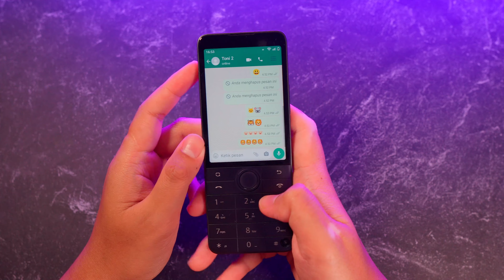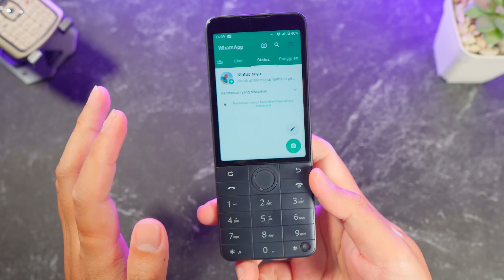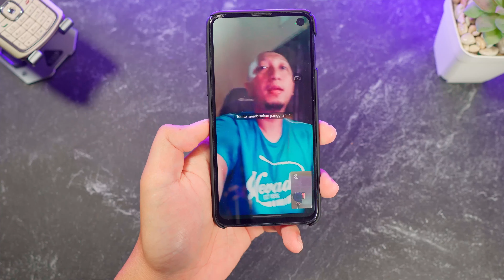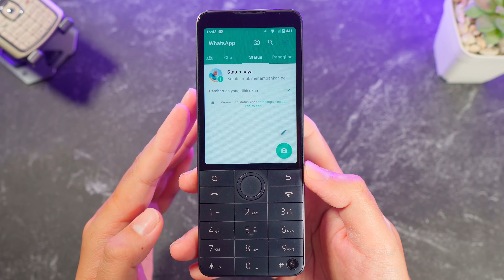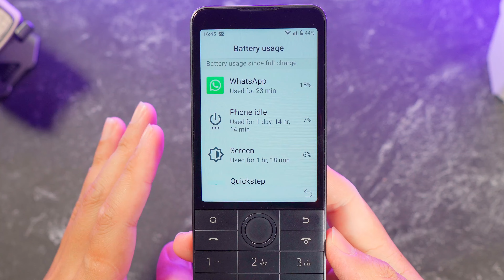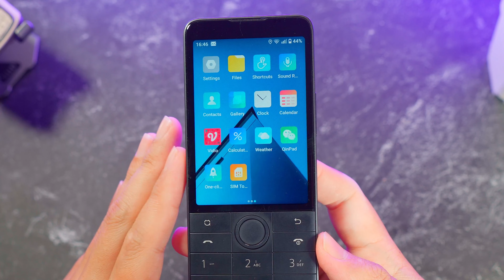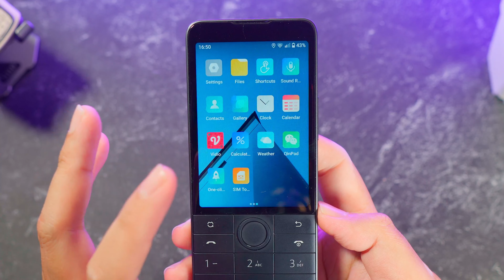[SA#42] Saya Mengganti iPhone Dengan Qin F22 Pro Untuk Daily Driver Selama 30 Hari, Gimana Rasanya?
Apa rasanya pakai Qin f22 pro untuk daily driver?

Sejatinya hp ini saya fokuskan untuk komunikasi aja, untuk transaksi keuangan, saya masih pakai smartphone, selain karena saya lebih percaya pakai iPhone untuk kebutuhan seperti itu, hp ini tidak support google service.

Ponsel lain yang mungkin menarik:
Qin F21 Pro (versi unlock)
Nokia 8110 4G Refurbished
AGM M7

Request Hp yang ingin direview? Bantu saya disini